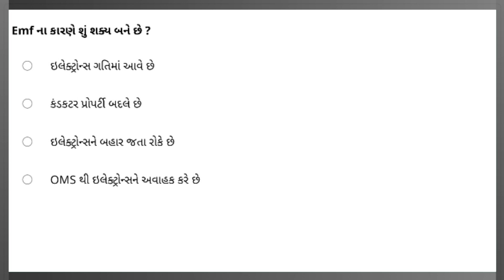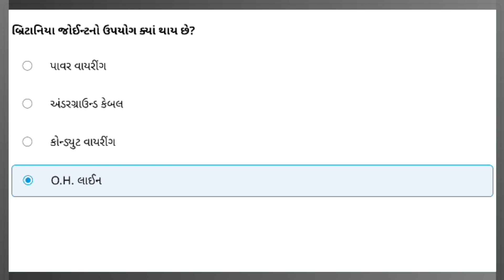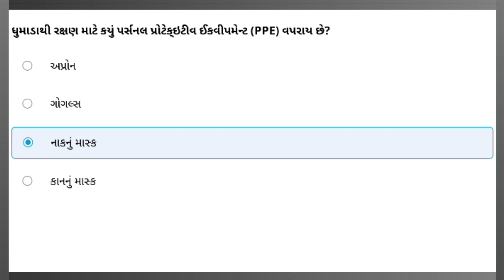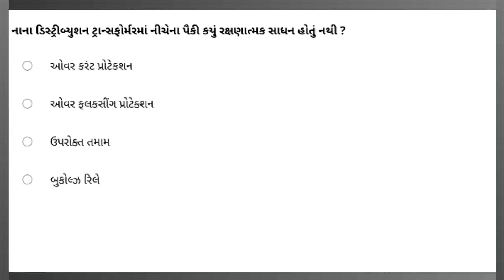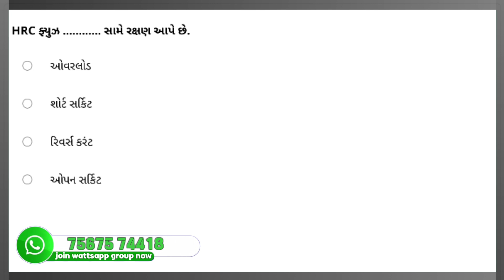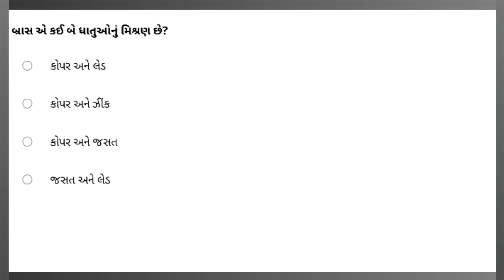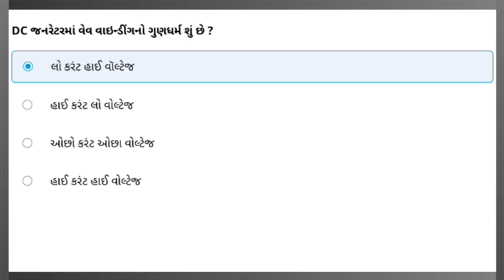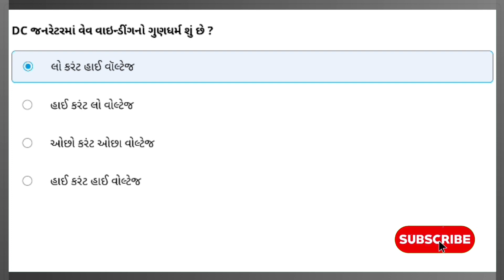ઇલેક્ટ્રીકલ આસિસ્ટન્ટ માટે ઉપયોગી પ્રશ્નો | VS Exam | MCQ | EA(VS) | GETCO | UGVCL | TOP 10